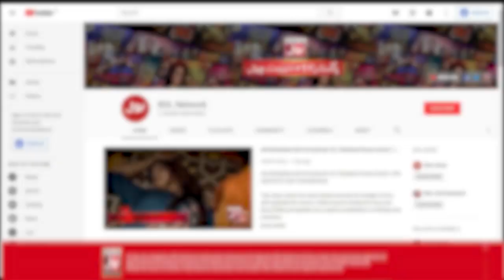Rafay Khan Singing Woh Pyar The Mera In Katakat Show | Mahi Khan